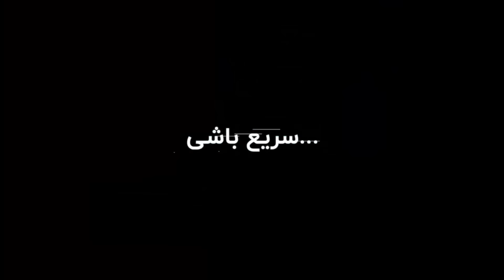ناک اوت شدن استاد های تقلبی💥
خوش اومدید به برنامه ی جدید
موضوع این برنامه کتک خوردن استاد های تقلبی و پر ادعا به دست مبارز های واقعی
این استاد ها فقط ادعا دارن و معمولا مبارزه هایی انجام نمیدن و اگه مبارزه ای انجام بدن به بد ترین نحو ممکن ناک اون میشن.

اسپانسر برنامه:

سرویس پهنای باند اختصاصی زی‌تل
اینترنتی پایدار برای یک تجربه حرفه‌ای آنلاین